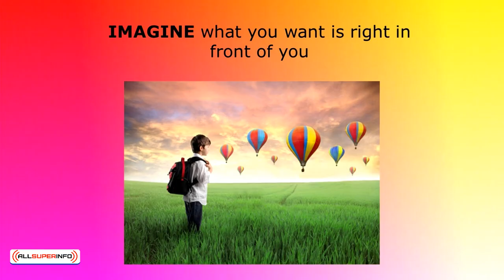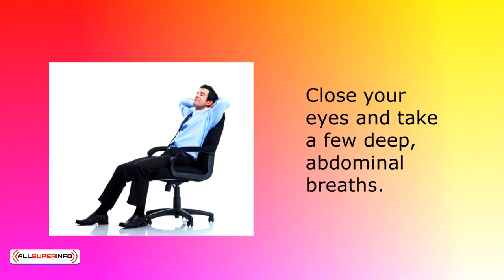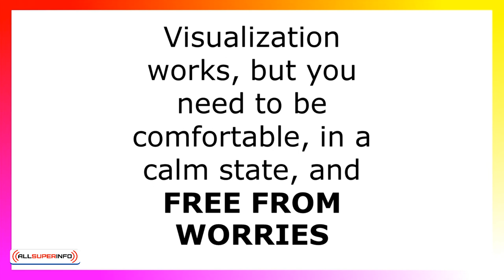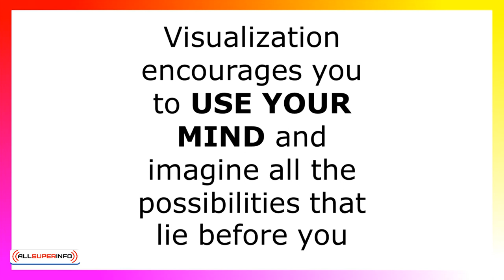1 5 Visualization Techniques